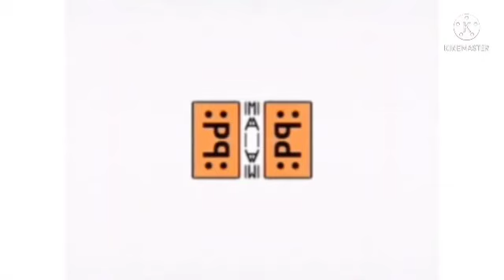Can You Hear TNBUFBAL